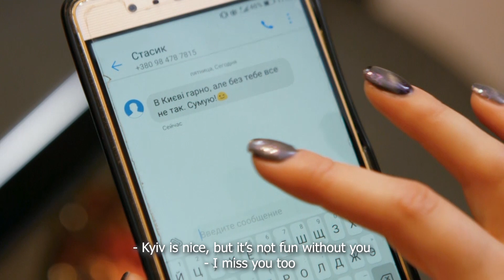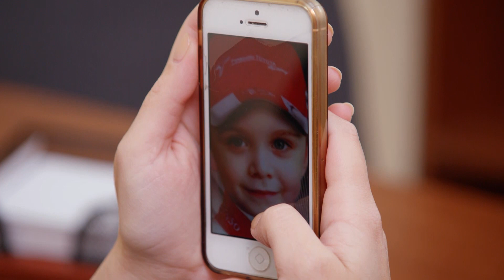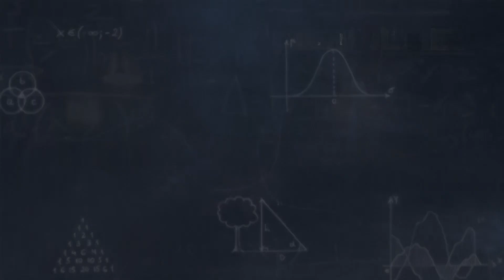Giree apheyars | Naatak | BAAGHI LIFE | Episode 52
इगोर मेंडेलसन बीमार हो गए, जिसके बाद उन्हें एम्बुलेंस द्वारा ले जाया गया। डोरा को निर्देशक के रूप में पदभार संभालने की उम्मीद है, लेकिन इगोर मेंडेलसन ने केट को नियुक्त किया। टोनी लोला को जीतने की कोशिश करता है, और उसके दोस्त उसे समझाते हैं कि उसका इस्तेमाल किया जा रहा है।

बागी जीवन का अनुवाद KRAKATAU सेवा का उपयोग करके किया गया, जो एक अनुवाद और स्थानीयकरण सेवा है। मूल सामग्री का उपयोग करने का अधिकार हमारे पास है